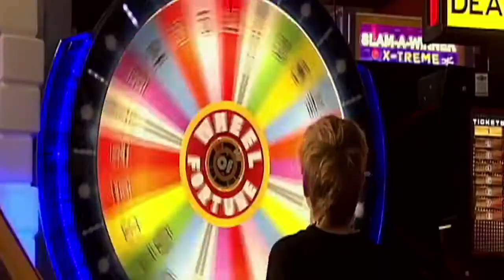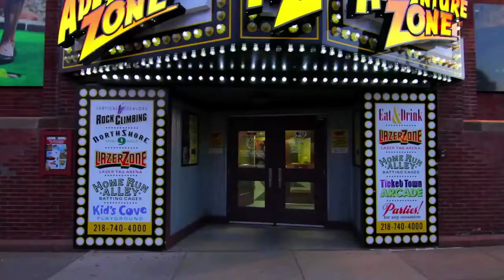AZ Official Best Of 2014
There is literally something for everyone at the Adventure Zone of Canal Park! The Northland's largest indoor family attraction boasts over 50,000 square feet of fun featuring state-of-the-art multi-level Laser Tag, Batting Cages, experience the vistas and the landmarks of the original North Shore 9 at our Mini Golf, the Northland's largest video/redemption arcade in the area featuring multiple virtual sports challenges, Vertical Endeavors the Midwest's largest climbing rock climbing walls, a massive kids play area, and a full café that includes pizzas, hot dogs, hamburgers, turkey burgers, and specialty snacks. Adventure Zone is the best place to book your next birthday, grad party, or lock-in with its multiple tiered room locations!